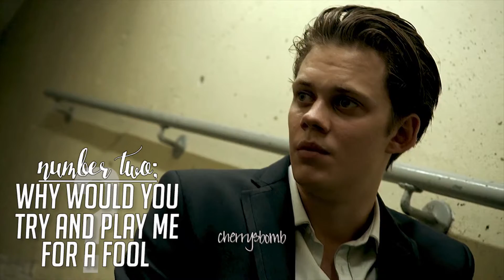● Peter & Roman l I Have Questions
⋆ hd & headphones are your luvah!
❝tell me what you need.
peter.❞
● questions? ask me (i will respond!)
yay! another video after seven months. since i'm getting back into the concept of vidding i'm planning to make a lot more videos this summer. i’m uberly proud of this video tbh! i started this show almost a week and a half ago after finding a roman godfrey gifset on tumblr and i instantly got hooked ! season one is better than season two (i’m on episode 8 currently) srry not srry! the more videos i watch of these two the more i ship em! i’m proud of this and it only took me a few days. hopefully you guys like it as smuch as i do! planning to make more vids of these two down the line.
▸ info;
fandom: hemlock grove
characters: peter rumencek and roman godfrey
coloring: mine
program: adobe premiere pro cc (portable)
watermark: mine